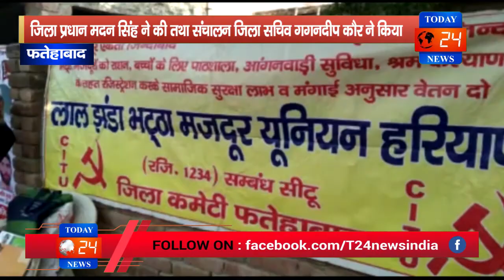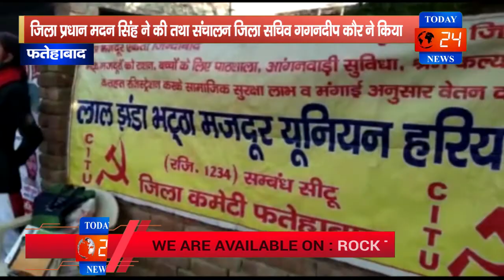जिला प्रधान मदन सिंह ने की तथा संचालन जिला सचिव गगनदीप कौर ने किया / TODAY24 News Channel 24*7